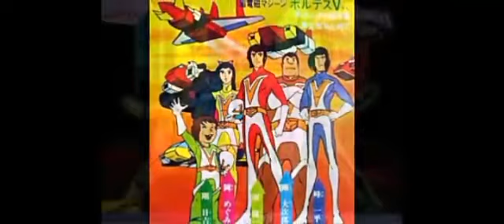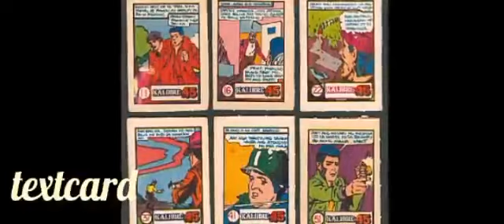Kanlungan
Balik tanaw sa nakaraan... panahong Hindi pa USO Ang cellphone at computer♥️na  kakamiss balik balikan ang pagkabata.